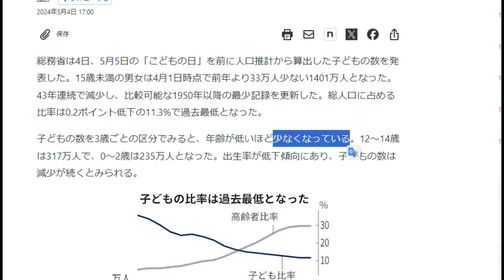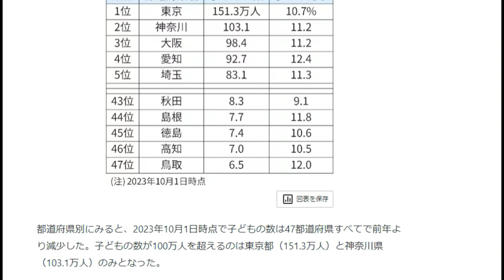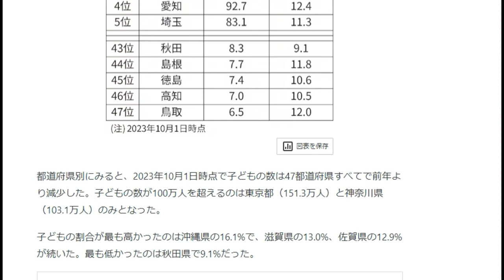【隠居TV】子どもの数、最少の1401万人 総人口比率は最低の11.3%